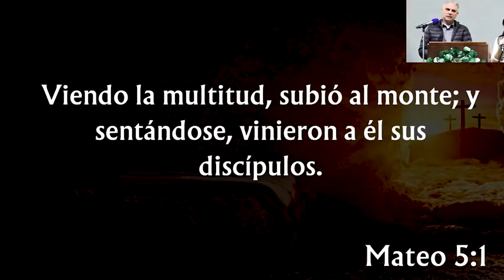1/3 Ageu, um chamado a avançar | Roujet Fuchs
Mensagem ministrada na 28˚ Conferência Internacional das Igrejas em Bogotá/Colômbia, pelo irmão Roujet Fuchs em julho de 2024, com tradução ao espanhol pela irmã Carolina Vásquez.

● Esta mensagem faz parte da série: Ageu, um chamado a avançar

Esse ministério da Palavra é sustentado pelo Senhor por meio da mordomia daqueles que apreciam seu valor. Considere no Senhor ser um colaborador:

● Chave PIX: 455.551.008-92 (Gérsica dos Santos Lima)

Se este vídeo foi de benção espiritual para você, lembre-se de deixar seu comentário e compartilhar aos seus contatos para alimentá-los e incentivá-los no Senhor. Abençoe vidas!